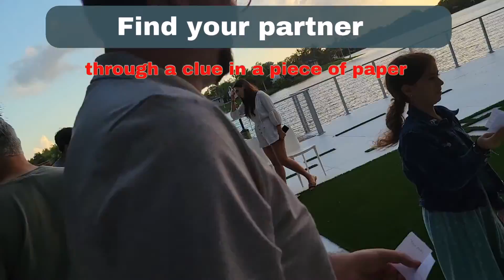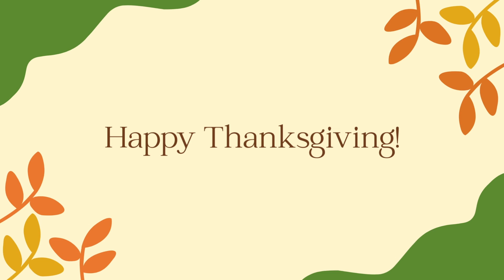Thanksgiving and Party Games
Thanksgiving Lunch at our CEO's house. Sharing the moments and some fun party games.